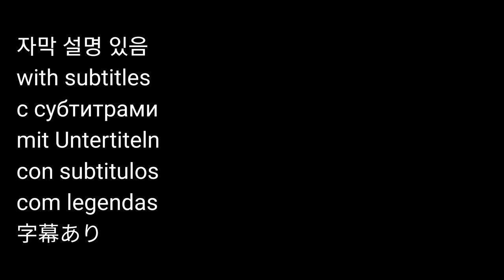⚡[DIY] Awesome 3 in 1 Tool Cart / Air Purifier Circulator Drawers Tool Cart / Woodworking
This time I made a tool cart with air purifying and circulating functions using an old fan.
I will use it conveniently in my workshop. I also recommend it to you.

Materials used
speed controller
air filter

Enjoy more videos on my channel.
I am CarpenTAK from Korea.